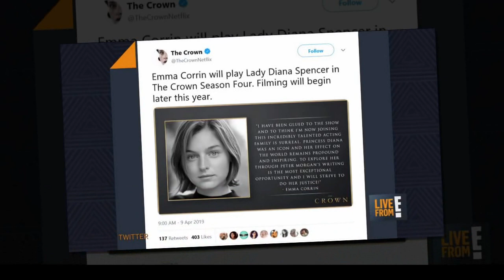How Princess Diana will ALWAYS influence Prince William and Harry - ‘Runs through veins'